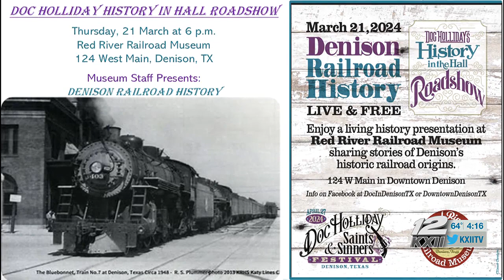Talk of the Town: Doc Holliday’s History in the Hall Roadshow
Kurt Cichowski and Valerie Freels came to the News 12 studio in character, to give us a glimpse of what you will see at Thursday’s event.